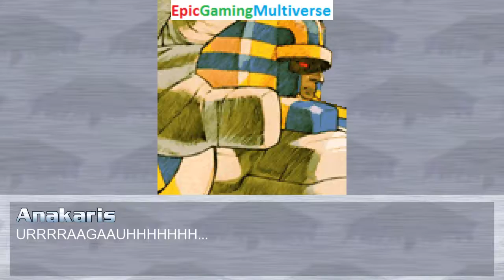Power Girl & Marvin The Martian VS Anakaris & Annoying Orange In A MUGEN Match / Battle / Fight